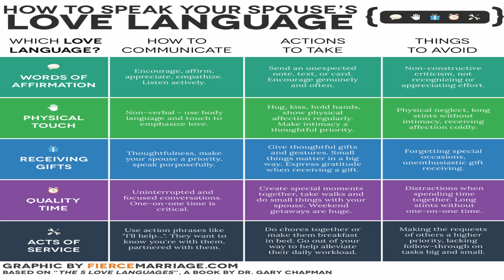RITWAL upang maging patay na patay sya saiyo/gawin ito para mainlove sya sayo. | REACTION VIDEO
RITWAL upang maging patay na patay sya saiyo/gawin ito para mainlove sya sayo.